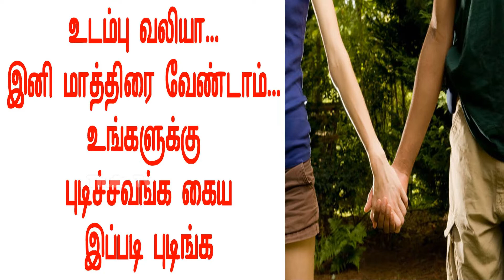உடம்பு வலியா ? இனி மாத்திரை வேண்டாம் ? Sick wolf? Do not pills anymore? | Thulir Tv